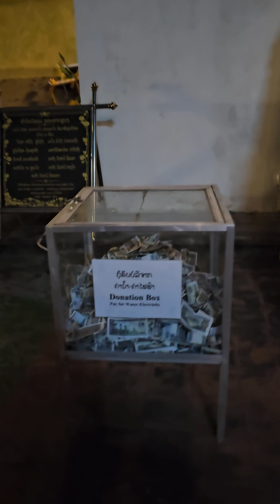Abc123 Laos 🇱🇦 Laotian people new years holiday in laos 2023